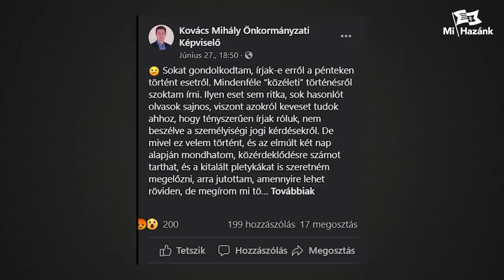Most a Momentum képviselőjét verték össze a Jászságban